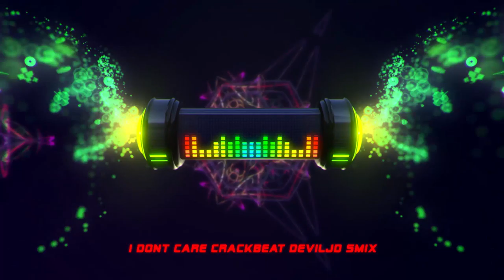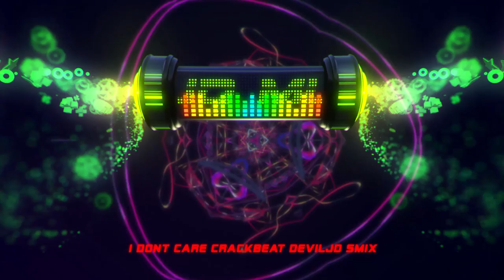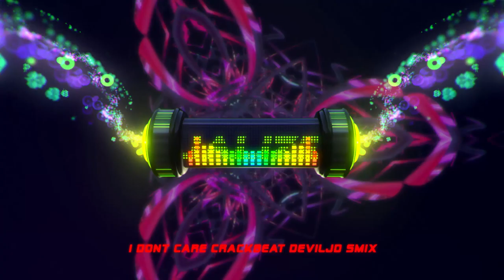I Dont Care CrackBeat DEVILJD SMIX